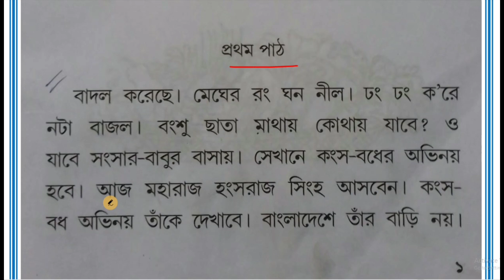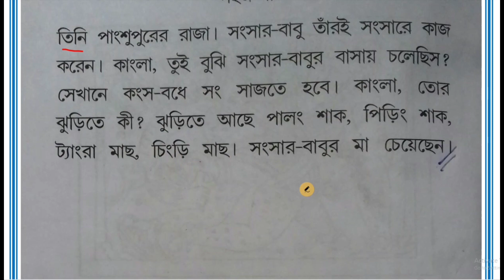সহজ পাঠ|দ্বিতীয় ভাগ|প্রথম পাঠ,পৃষ্ঠা ১ ও ২||বিস্তারিত আলোচনা ও প্রশ্ন-উত্তর||sahaj path|ditiyo vag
প্রথম পাঠ

বাদল করেছে। মেঘের রং ঘন নীল। ঢং ঢং করে নটা বাজলো। বংশু ছাতা মাথায় কোথায় যাবে? ও যাবে সংসার-বাবুর বাসায়। সেখানে কংস-বধের অভিনয় হবে। আজ মহারাজ হংসরাজ সিংহ আসবেন। কংস বধ অভিনয় তাকে দেখবে। বাংলাদেশে তার বাড়ি নয়। তিনি পাংশুপুরের রাজা। সংসার-বাবু তাঁরই সংসারে কাজ করেন। কাংলা, তুই বুঝি সংসার-বাবুর বাসায় চলেছিস? সেখানে কংস-বধে সং সাজতে হবে। কাংলা, তোর ঝুড়িতে কি? ঝুড়িতে আছে পালং শাক, পিড়িং শাক, ট্যাংরা মাছ, চিংড়ি মাছ। সংসার-বাবুর মা চেয়েছেন।